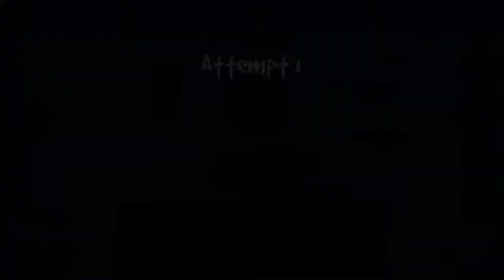hey (hard level) by Unzor | geometry dash 2.11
3 easy demons geometry dash,
5 easy demons in geometry dash,
5 easy demons in geometry dash evw